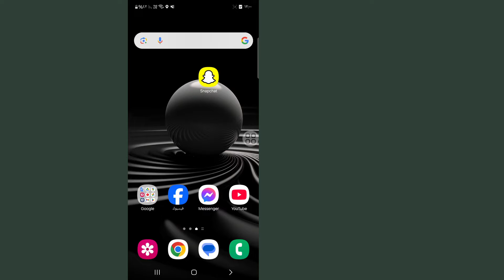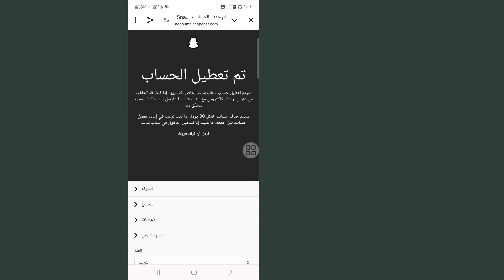حذف حساب سناب شات نهائيا | الطريقة الصحيحة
سأوضح لك كيفية حذف حساب Snapchat نهائيًا. شاهد هذا الفيديو وتعرف على كيفية حذف حساب Snapchat نهائيًا.

كيفية حذف حساب سناب شات نهائيا.
يرجى اتباع جميع الخطوات التي تظهر على الشاشة.

🤷‍♂️ استفسارات أخرى ذات صلة:

كيفية حذف حساب سناب شات نهائيا 2024,
كيفية حذف حساب سناب شات نهائيا بدون كلمة مرور,
كيفية حذف حساب سناب شات نهائيا مشكلة 72 ساعة,
كيفية حذف حساب سناب شات,
حذف حساب سناب شات,
حذف حساب سناب شات نهائيا